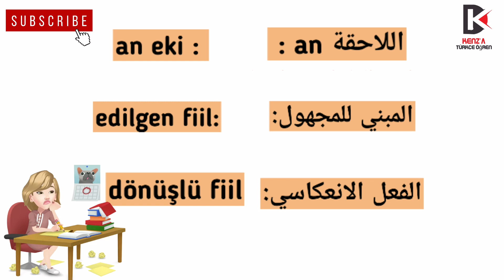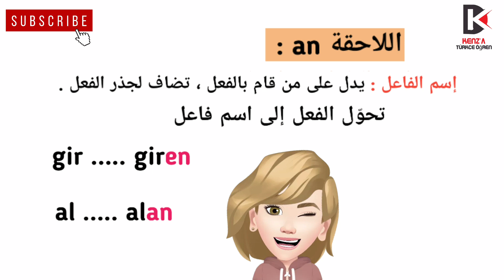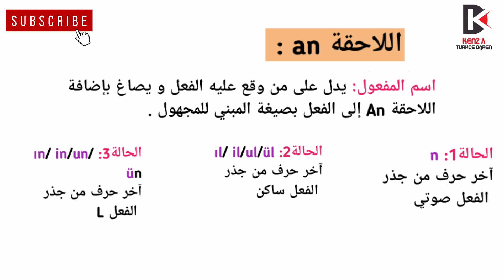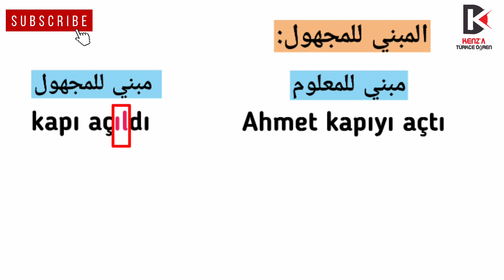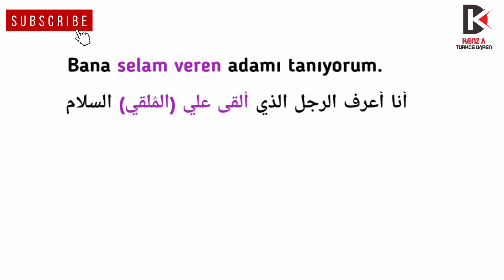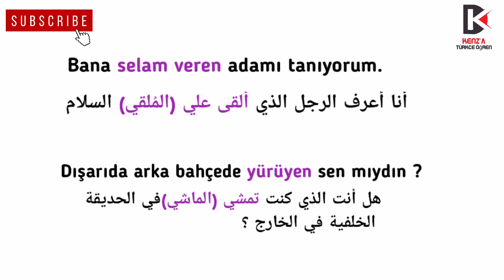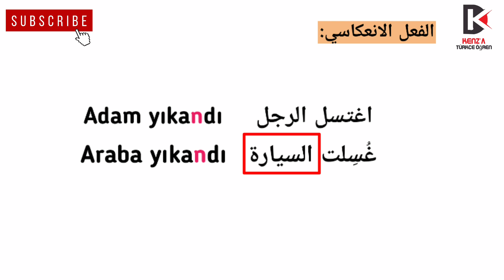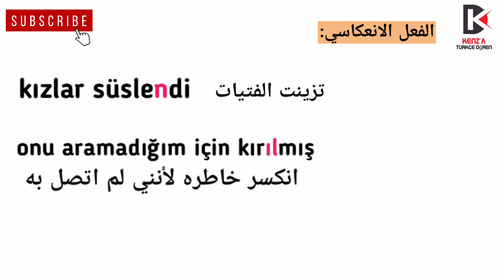3 دروس في فيديو واحد😳 من المستوى B2 فيديو غني بالمعلومات😍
مرحبا اصدقائي اهلا بكم في درس جديد من دروس تعلم اللغة التركية مع كنزة .
محتوى فيديو اليوم رح يكون عن المستوى الرابع او المرحلة 2 من المستوى 2 في اللغة التركية .
تكلمنا في هذا الفيديو عن 3 دروس و هي: اللاحقة an/ en , الفعل المبني للمجهول , الفعل الانعكاسي و شفنا التشابه و الفرق بينهم . لاننا سنجد انه هناك علاقة بين اللاحقة an  التي تعطينا اسم فاعل و لما نظيف لها لاحقة المبني للمجهول تعطينا اسم مفعول و بهذا نفهم انه هناك تشابه بسيط بينهم لكن هناك اختلاف في المعنى و في الاستخدام .و هذا موضح في الفيديو . اما التشابه الثاني فهو بين الفعل المبني للمجهول و الفعل الانعكاسي , فالتشابه يكمن في اللواحق و الاختلاف يكون في المعنة و في تركيب الجملة و هذا ايضا ستجدونه موضح في الفيديو .
عناوين الفيديو :
00:00 المقدمة
01:46 شرح اللاحقة an  لما تعطينا اسم فاعل
02.23 امثلة توضيحية
03:36 شرح  اسم المفعول
04:30 لواحق المبني للمجهول
05:23 امثلة توضيحية
06:49 الفرق بين اسم الفاعل و اسم المفعول
09:19 أمثلة على شكل جمل للاحقة an
11:54 امثلة على شكل جمل خاصة بالمبني للمجهول
13.38 ماهو   الفعل الانعكاسي
14:10 الفرق بين المبني للمجهول و الفعل الانعكاسي
14:33 امثلة على شكل جمل
روابط الفيديوهات التي ذكرتها: